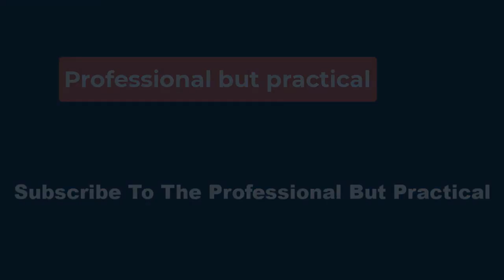🔴This New Star Wars Trailer Is The Most Exciting I've Seen In Almost A Decade📽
Even the little text tells a story. "Before the Menace," the trailer tells us, and that's all we really need to know to plunge into this new era. This is before The Phantom Menace, the prequel to the prequels, inspired by aspects of that story and recontextualizing them in tried-and-true Star Wars fashion. Notice it's not "Before the PHANTOM Menace," which rather amuses me. It seems to imply that all Baneite Sith are phantoms, but Palpatine is the menace, a neat way of underscoring his importance and promising this won't undermine the canon.

The upcoming Star Wars show The Acolyte will take the franchise into the grand High Republic era, but what mysteries await in the Jedi’s golden age?